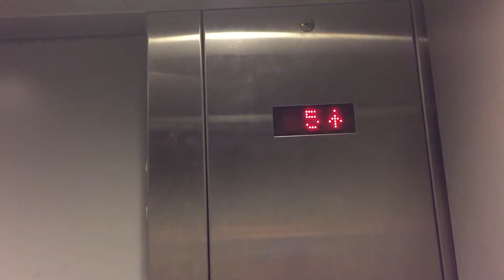Montgomery Traction #1 at UALR Dickinson Hall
Specifications:
Location:Dickinson Hall at UALR
Floors Served:6
Original Installation Co.:Montgomery
Original Installation Year:
Modded Co:
Modded Year:
Current  Type:Traction
Current Capacity:3500 lbs
Current Speed:350 fpm